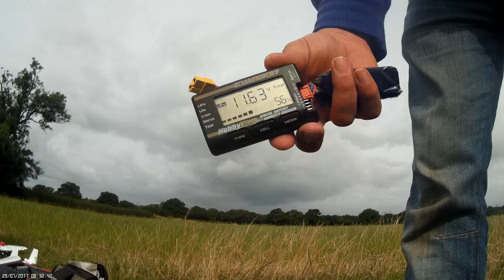TWO ZOHD Nano Talon Maidens AND a Genesis Wing Maiden [RAW HAT CAMERA]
Howdy, this is the DOUBLE maiden of TWO Nano Talon's bought AND the maiden of a Genesis flying wing too! This video footage is RAW & unedited for the RagTheNutsOff FaceBook group. Loads more details to follow, including on board footage & Nano Talon FPV chases. Enjoy! Matt

At the end of this video, I make the point to ask Andrew what he thought of his ZOHD Nano Talon. I value his opinion and he also bought his Nano Talon out of his own money too.

IMPORTANT
Before we go any further, I feel it's important to stress that this model was bought out of my OWN money, for my own abuses. This was NOT a "Freebie for Review".

I was the first to grab one on pre-order for $99.99, so it better be worth $100 or the £76 I paid for it!

If it's not, you will find out about it (and vice-versa of course).

ZOHD Nano Talon Details
There are two versions of this model available, I went for the cheaper one.

Currently there is not a "kit" version, which is a shame because frankly speaking I personally prefer kit versions so I get 100% control over the parts that get put in.

The more expensive version includes a 1080p HD video camera and a video transmitter too.

The nano talon also includes a stabilizer pre-built into the model, no idea on how to set this up currently. However I strongly suspect we'll replace it with iNav instead. See here for the full series

Matt